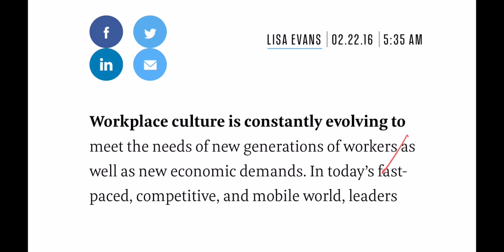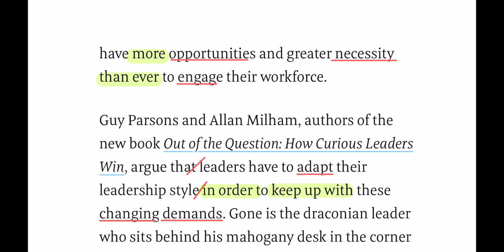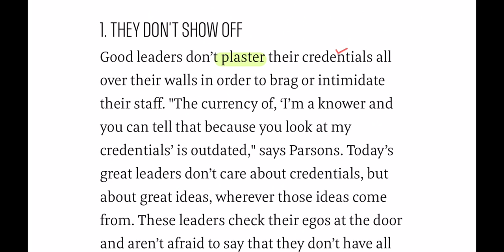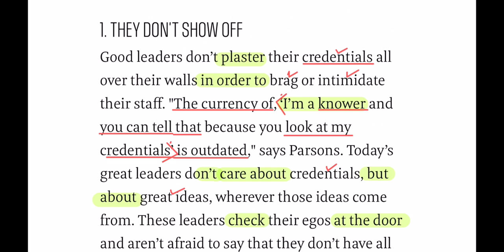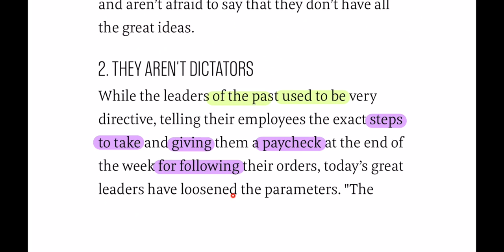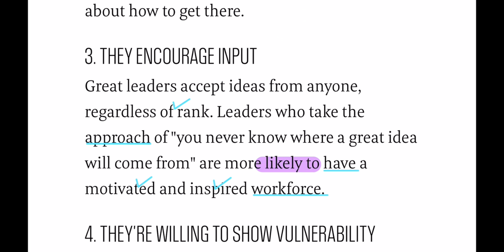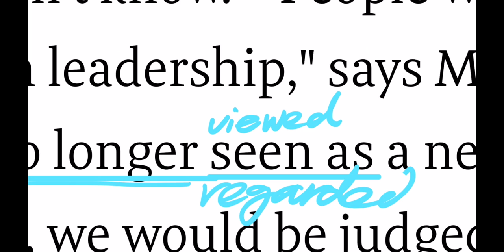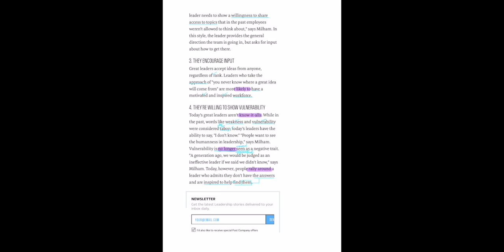[영어뉴스 읽기] 좋은 리더의 4가지 특성, Great leaders traits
좋은 리더들의 4가지 특성.
4 Traits of the best leaders, from a FastCompany article.

소개된 책 Out of the question